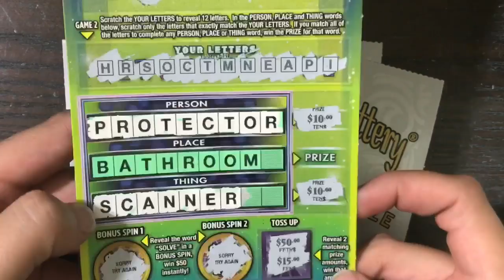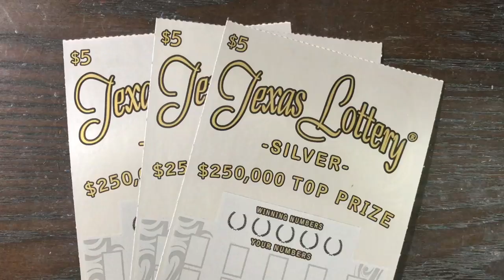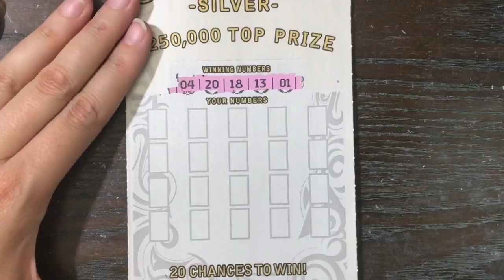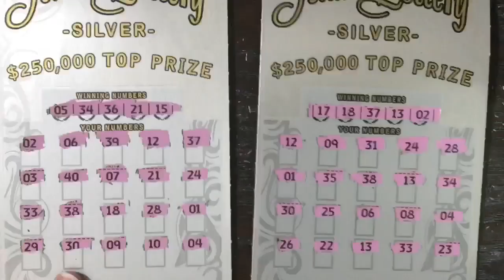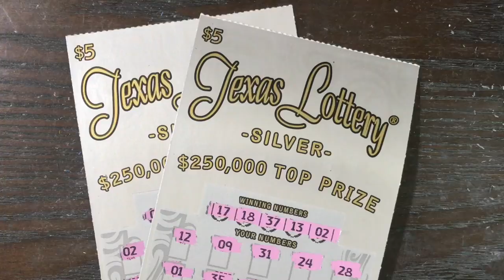$5 Silver Texclusive - Match Monday 2.0 #37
It's time for Match Monday 2.0 #37 and this week we are featuring the $5 Silver from the Texas Lottery.

Fan Mail:
Candy